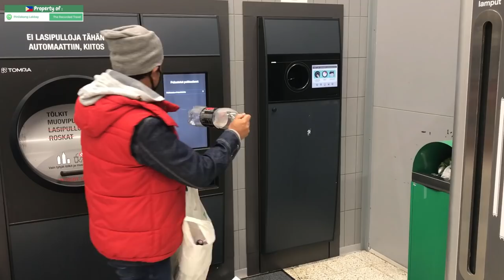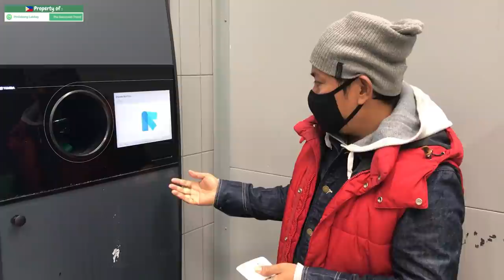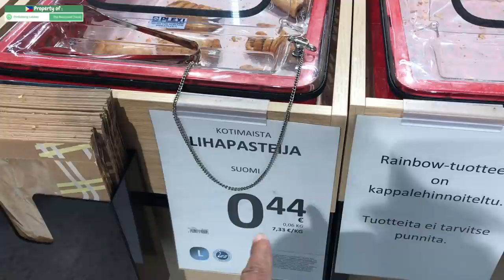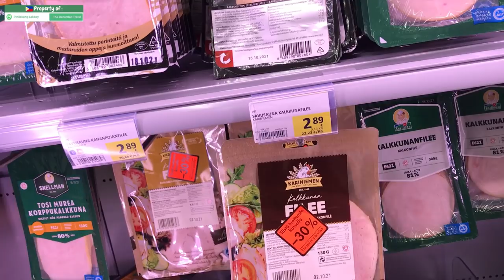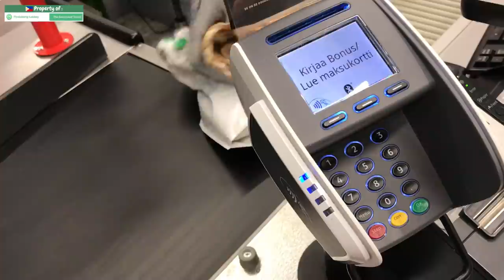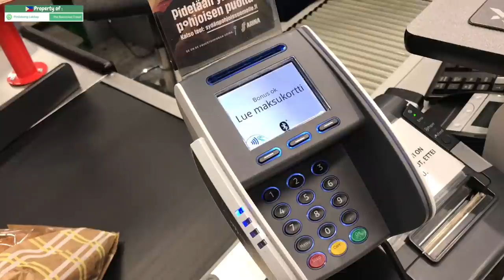KALKAL BASURA SA GABI!!! MAGBOBOBOTE SA ABROAD!!! DUMPSTER DIVING!!! KALAKAL SA ABROAD.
Mas magugutom ka kung mahihiya ka at ipapa-iral ang pride o' ego!!!
Mas masarap mabuhay ng patas at marangal.
Positive vibes lang po lagi.